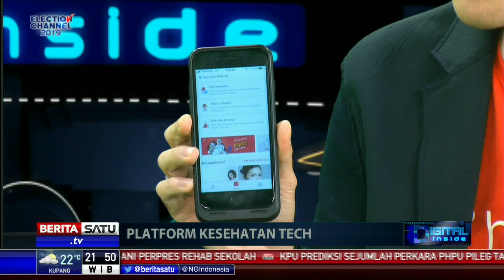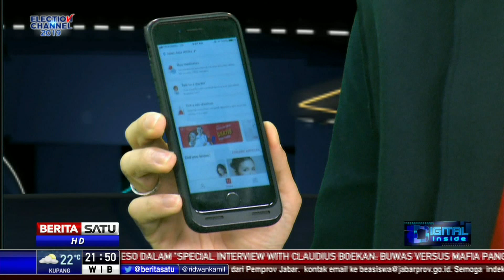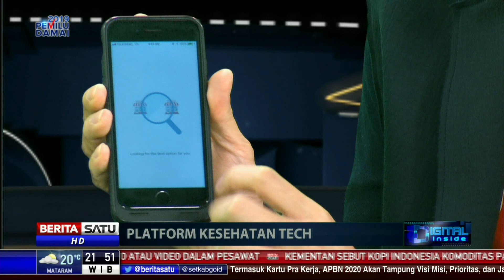Digital Inside: Platform Kesehatan Tech #2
Aplikasi Telemedicine dari Halodoc memungkinkan para pasien berbicara langsung dengan dokter melalui percakapan teks, panggilan video, atau telepon, kemudian mendapatkan resep obat yang dikirimkan dalam waktu satu jam.

Facebook.com/BeritaSatu
Youtube.com/BeritaSatu